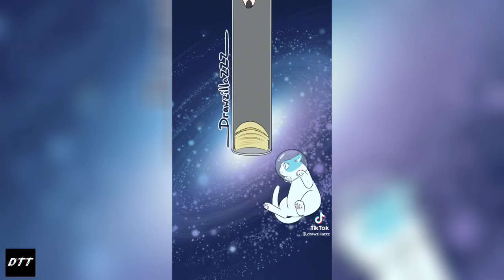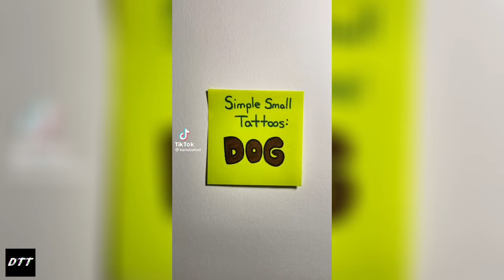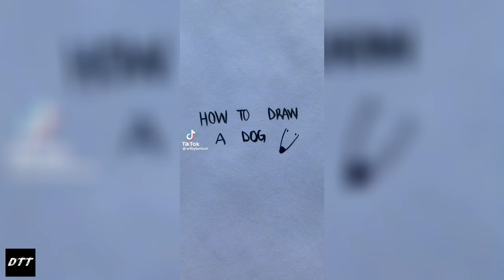Didn’t I do it for you (Let me do it for you) kermie TikTok Meme Compilation | DopeTikTok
Didn’t I do it for you
Kermit, we only do it for you
Long dog meme
Long dog tiktok meme 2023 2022
Funny trending tiktok m